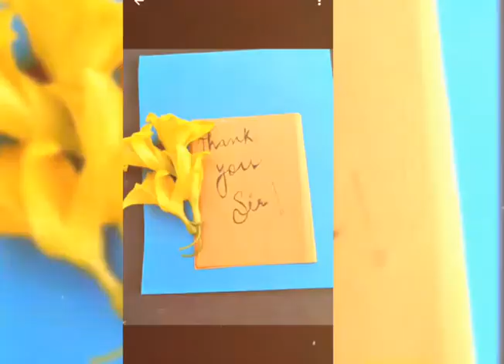Teachers Day Cards